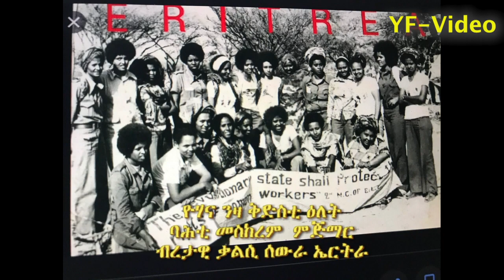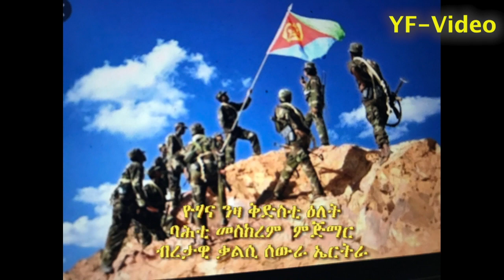ሓደ መስከረም ምጅማር ብረታዊ ቃልሲ ሰውራ ኤርትራ movie